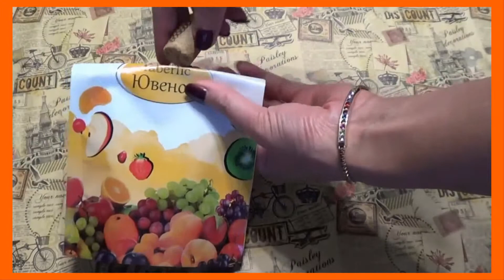Женский уголок .Полезные советы- 2.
ПОЛЕЗНОЕ И НУЖНОЕ
Полезные и нужные советы, хитрости облегчающие вашу жизнь